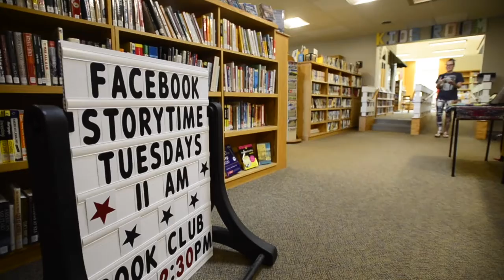2021 NYS Outstanding Librarian Award, Josselyn Borowiec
2021 NYS Outstanding Librarian Award, Josselyn Borowiec